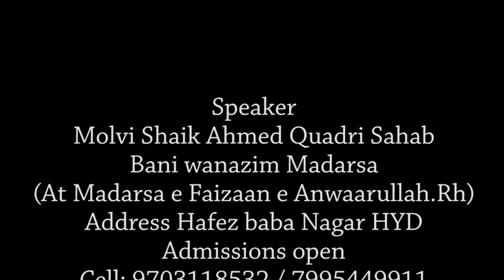Mahesh Safar ul Muzaffar aur apne khayalat